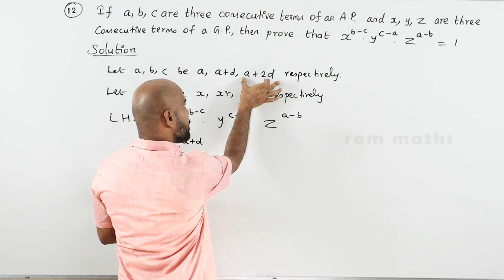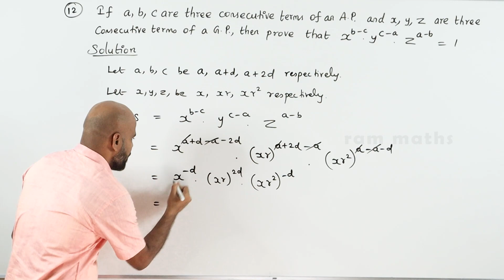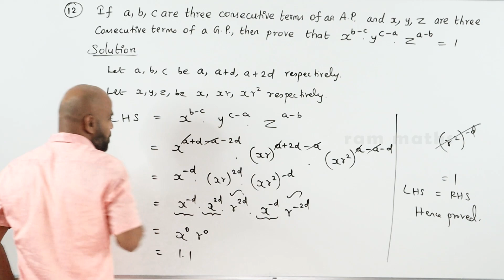10th | EX. 2.7 | Q.No.12 | NUMBERS AND SEQUENCES | CHAPTER 2 | STATE BOARD | RAM MATHS